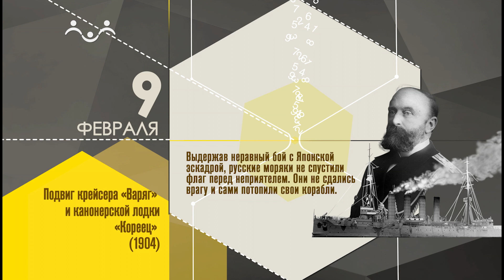09 февраля календарь